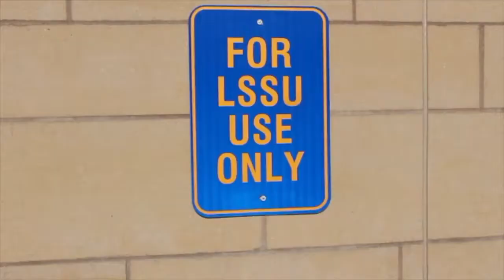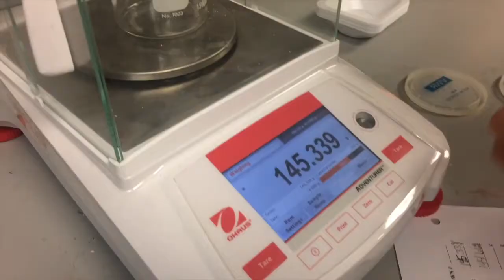Chemistry and Environmental Science at LSSU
Here is your chance to hear directly from our students — learn why LSSU students study Chemistry and Environmental Science at Lake Superior State University and learn if LSSU is right for you! (Produced by LSSU student Alexis Passino)